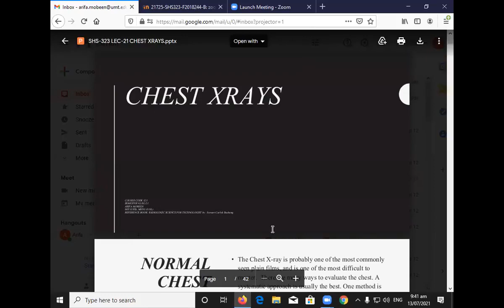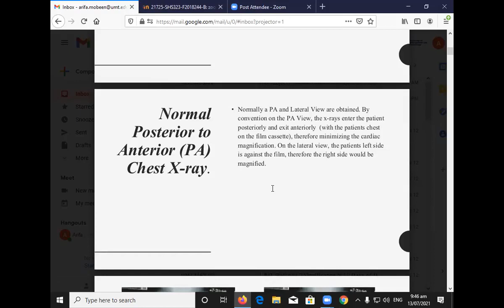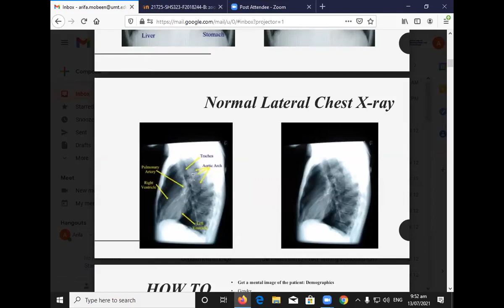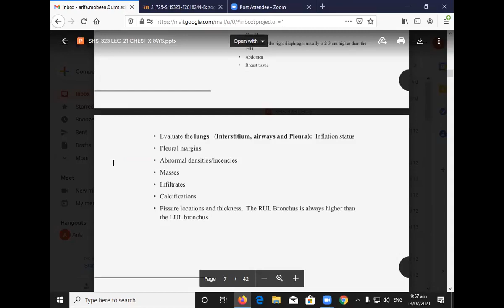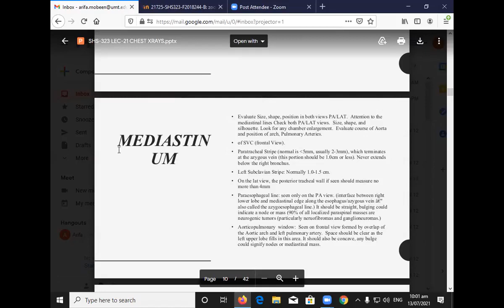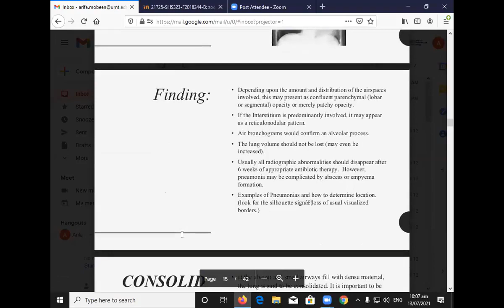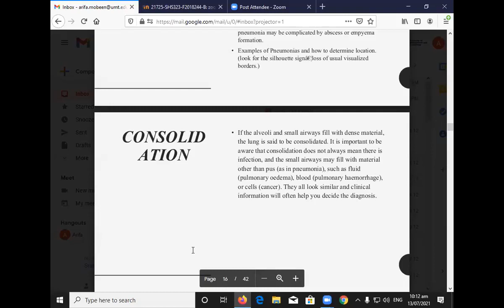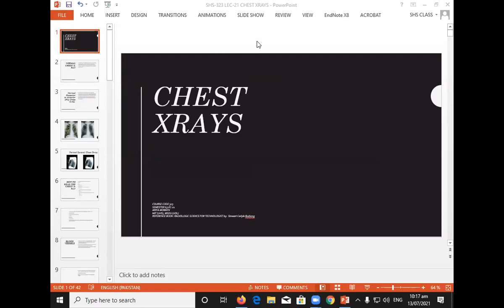Mammography Lec 21 | SHS 323 Mammography Lecture 21 | MAMMO LEC 21 CHEST XRAYS Part - 01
Asslam-o-Alaikum...To Everyone..!

❗_Educational Lecture's (DPT, DNS & MIU):-